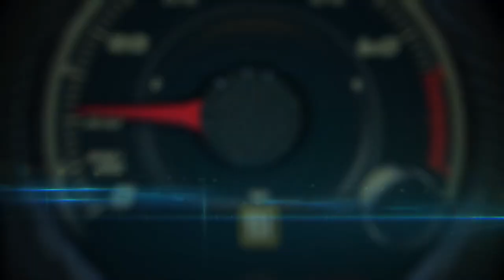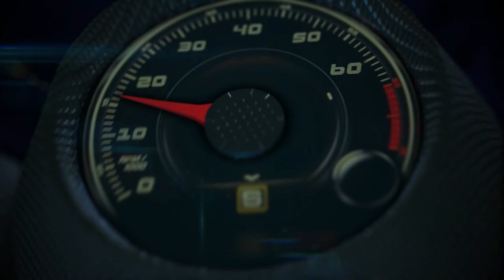Autos 0-60 - Autos 0-60 - OpenbayConnect with CEO Rob Infantino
Rob Infantino is the founder and CEO of Openbay, the only nationwide marketplace to comparison shop, book and pay for vehicle repair. Rob was inspired to start the company after his dealership’s service advisor attempted to overcharge him for unnecessary repairs. Prior to Openbay, Rob founded three enterprise software companies. He has always enjoyed working on his own cars, performing everything from transmission replacements to engine rebuilds, he's spent time working on a pit crew (modified stock cars).